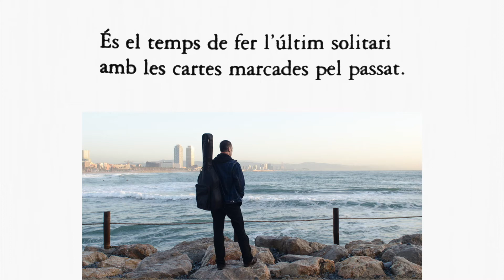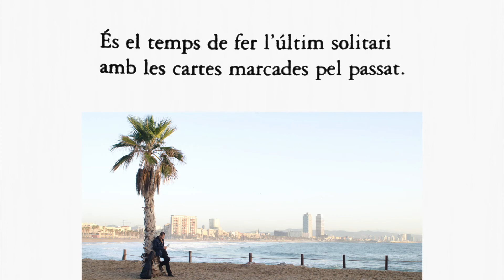La Partida (Jorcx / J.Margarit) - Promo Video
Poema de Joan Margarit
Cançó de Jordi Calmet (Jorcx)